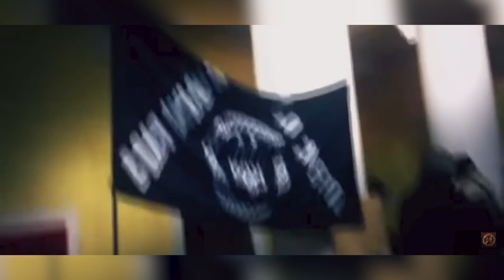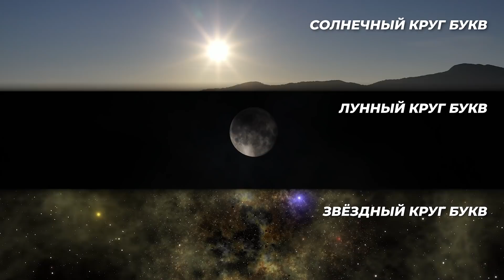Новое слово об Украине - Происхождение названия «УКРАИНА»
От чего всё же произошло название «УКРАИНА»?  При чём здесь Днепр? Что легло в истоки? Ответим на все эти вопросы сегодня в ролике!
Приветствую! С вами я, Сергей Юрьевич Архипов, руководитель Ясна-Центра.

Помимо этой темы, на нашем канале вы сможете найти видео о русском мировоззрении, русской идентичности, тайнах русского языка, обычаях и традициях русского народа, ведической культуре, происхождении славянской цивилизации, самопознании, альтернативной истории и многих других темах, связанных с Русским Человеком и Русским Миром.

0:00  Новое слово об Украине - Происхождение названия «УКРАИНА»
2:12 Что происходит на Украине сейчас?
5:09 Как появилось название "Украина!?
7:28 Устройство азбуки Славян
9:13 Разбор слова "Украина"
12:00 Как давали название реке Днепр?
15:00 Во Франции есть река "Украина"?
17:00 Что происходит сейчас?